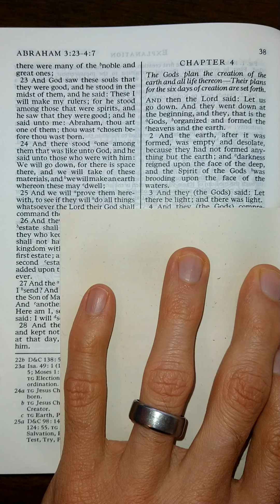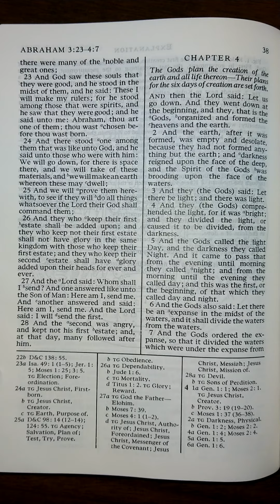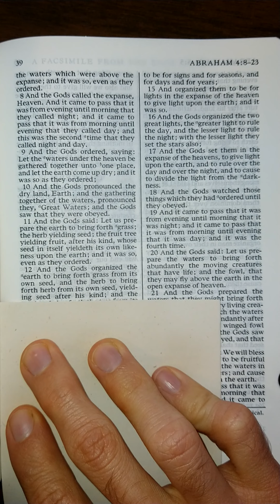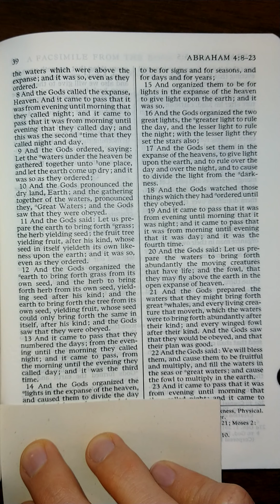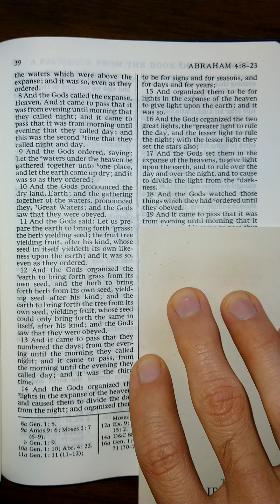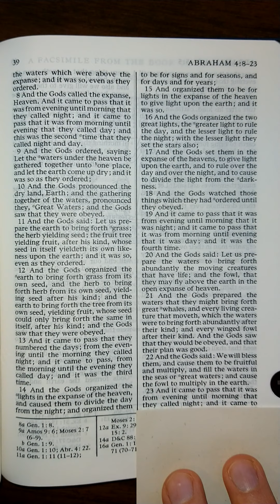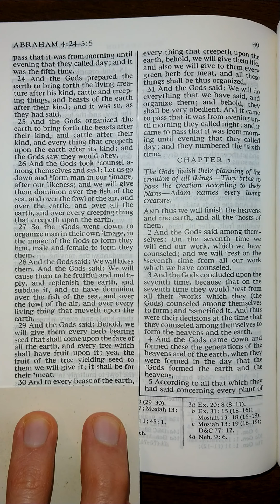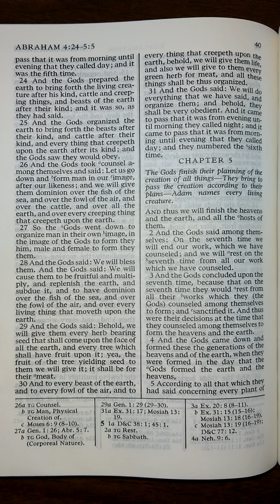The Pearl of Great Price - Abraham 4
Abraham 4 read aloud from The Pearl of Great Price. Listen and follow along as I read the scriptures aloud one chapter at a time. Study aid for those that don't have the time to read themselves. Follow along for help understanding scriptural pronunciations. Perfect for those learning how to read English, there is power in the scriptures that will increase your ability to learn to read and understand English better than any other material on earth.